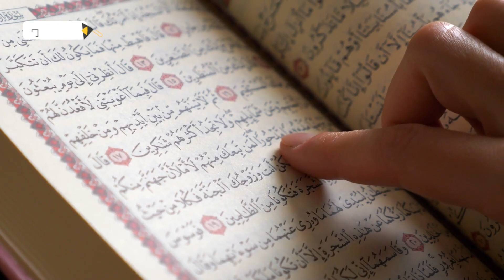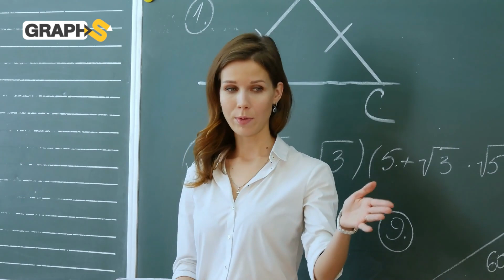مدارس الشخصيات العظيمة ... المدارس الكنائسية لؤلؤة المدارس المصري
المدارس الكنائسية أو مدارس الراهبات والرهبان هي من المدارس المميزة والمرموقة في مصر ويتهافت عليها المسلمين قبل المسيحين ويفتخر خريجينها أنهم تعلموا فيها فما السر في هذه المدارس ومن هم أشهر خريجينها دا اللي هنعرفه في الفيديو.
00:00 المقدمة
00:26 تاريخ المدارس الكنائسية وأنواعها
1:54 مميزات المدارس الكنائسية
4:53 عيوب المدارس الكنائسية
5:13 أهم خريجين المدارس الكنائسية

حساباتنا على السوشيال ميديا
تويتر: